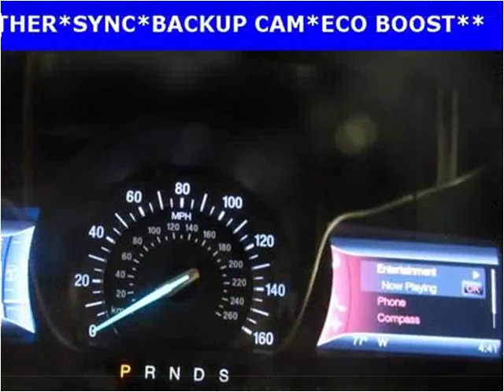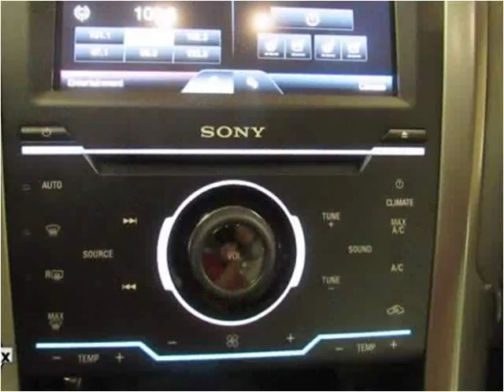2014 Ford Fusion Used Cars Manassas VA